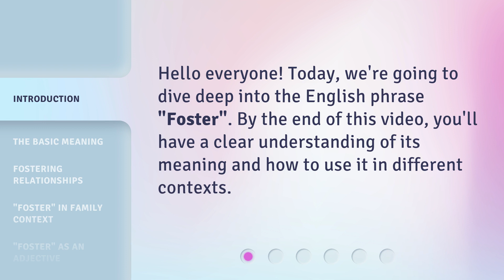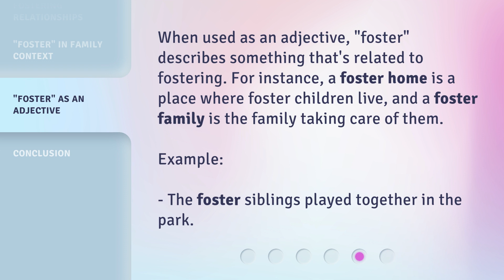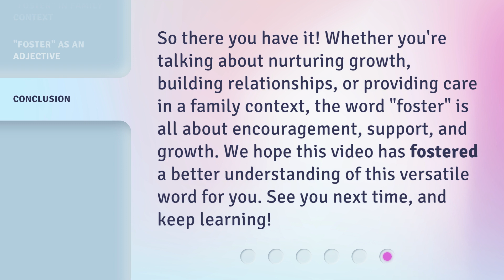Understanding the Phrase "Foster"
Unleashing the Power of Foster: Meaning and Usage • Discover the true essence of the word 'Foster' and its versatile applications in various contexts. From nurturing relationships to providing a safe haven for children, this video will broaden your understanding and usage of this impactful term.

00:00 • Introduction - Understanding the Phrase "Foster"
00:21 • The Basic Meaning
00:50 • Fostering Relationships
01:11 • "Foster" in Family Context
01:36 • "Foster" as an Adjective